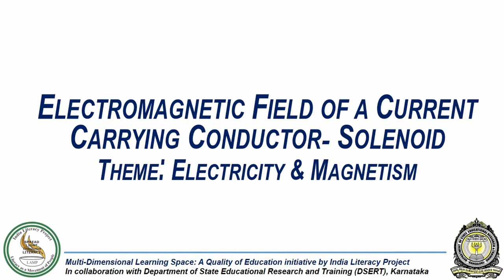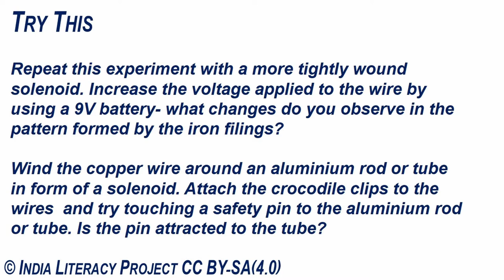Electromagnetic Field of a Current Carrying Conductor- Solenoid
Concept Covered:
Electromagnetic Field of a Current Carrying Conductor

Grade and Chapter Name:
Grade 10- Magnetic Effects of Electric Current

Things You Will Need:
1. 2x1.5V batteries mounted in a battery cell holder connected to crocodile clips
2. 20SWG Copper wire
3. Iron Filings
4. Cutter
5. Large plastic box or large matcbox tray

Set Up:
1. Take some Iron filings in the plastic box or the matchbox tray.
2. Shake the tray or box so the Iron filings move away from the edges towards the center of the box. Do you notice any particular pattern in the way the Iron filings have arranged themselves?
3. Wind the Copper wire around the box with about 1cm between each winding.
4. Keep the ends of the Copper wire accessible and scrape the insulation off ends of the wire.
5. Mount the 2 batteries into the battery cell holder and connect the crocodile clips to the lead wires.
6. Connect the crocodile clips to the 2 ends of the wire, where the insulation has been scraped off.
7. Gently tap the box or the tray and observe the arrangement of the Iron filings.

Concept:
A coil of circular turns of Copper wire wrapped in the shape of a cylinder is called a solenoid.

You will see the Iron filings inside the solenoid have arranged themselves in roughly parallel lines inside the solenoid. This is because the solenoid behaves like a magnet with one end acting like the North pole and the other as the South pole of a magnet.

Strength of the magnetic field of a solenoid is uniform from along its length and starts to decrease as you move away from the solenoid.

The strength of the electromagnetic field within a solenoid depends upon the current and density of turns. Solenoids are widely used as electromagnets in electrical circuits.

Observe:
Observe the pattern formed by the Iron filings formed inside the box/tray.

Applications of electromagnetic field of a solenoid.
Magnetic field of a coil.

Try This:
Repeat this experiment with a more tightly wound solenoid (the turns are closer to each other). Increase the voltage applied to the wire by using a 9V battery. What do you observe in the arrangement of the Iron filings?

CAUTION:
Experiments involving the use of sharp objects (knife, scissors, cutter, pins, etc.), or fire (spirit lamp, candles, matches) or any chemical must strictly done under the supervision of a Teacher or responsible adult.
Chemistry experiments must be done in a well-ventilated room and Teachers must keep in mind if students in the class have any specific allergy that can be aggravated by fumes, smells, etc.
Fill the spirit lamp only with surgical spirit easily available at medical stores or pharmacies. DO NOT fill it with any other type of fuel.

About India Literacy Project:
India Literacy Project, ILP, is a volunteer based non-profit organization dedicated to the cause of literacy in India. By empowering every individual we serve with functional literacy and an understanding of their basic rights and responsibilities, we strive to be a catalyst for 100% literacy in India.

About MDLS:
ILP's Multi-Dimensional Learning Space (MDLS) is a program that provides learning opportunities to school children to explore, experiment, discover, and learn in multiple ways.

The concept of Schools as multi-dimensional learning spaces is based on the foundation that 1) Equal importance should be given to all aspects of the curriculum 2) Learning is not restricted to a curriculum. It should extend to help holistic and balanced development of a child 3) One learning style doesn't work for all and 4) Learning should involve visual, auditory and experiential methods.

About MDLS Science Experiment Kit:
The Science Experiment Kit is one of the key elements of ILP’s Multi-Dimensional Learning Space (MDLS) program. MDLS has been enabling students to learn Science through hands-on experiments, showing learning Science can be simple, fun, inexpensive and can be done with items you can easily find around you, without many specialized or expensive equipment. The Kit contains material required to do experiments covering around 200+ concepts from 5th to 10th Grade across Physics, Chemistry and Biology.